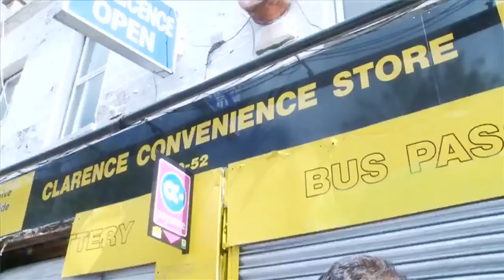London riots: clearing up at Clarence convenience store in Hackney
Siva Kandiah's shop in Hackney was looted so thoroughly on Monday the thieves even took light fittings and CCTV cameras